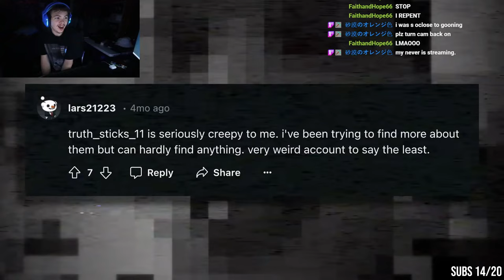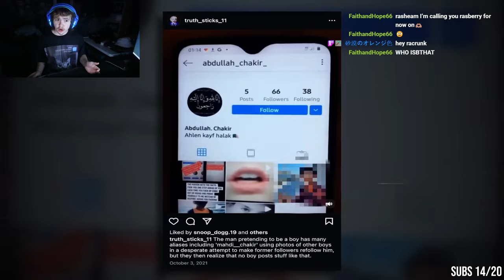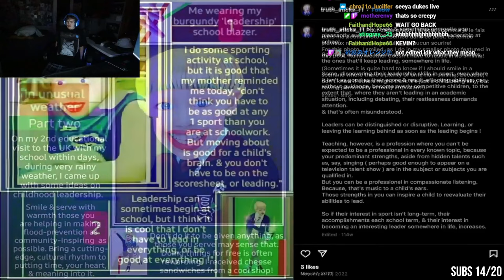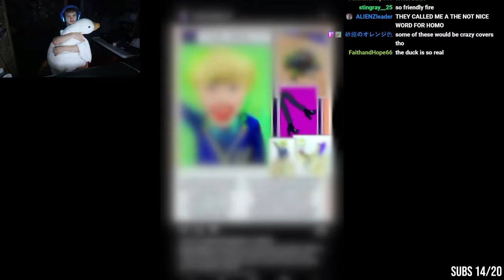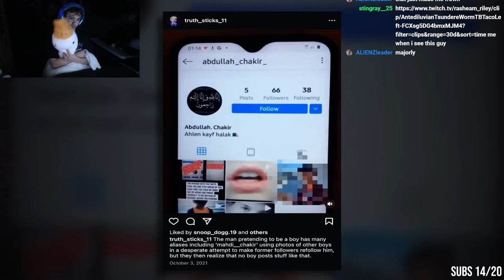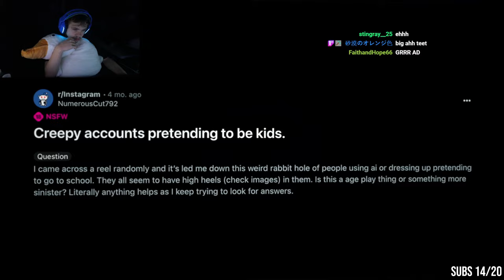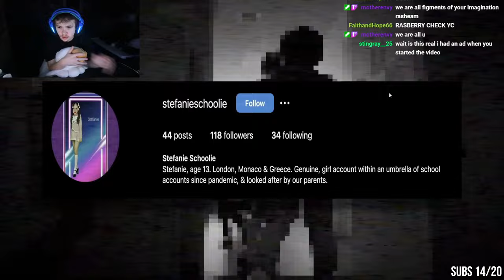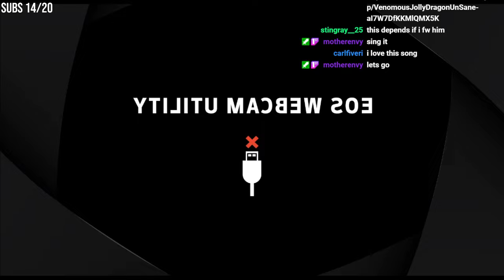HES STILL ON THE LOOSE! 😱 | Smartschoolboy9 | Disturbing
smartschoolboy9: An Internet Rabbit Hole